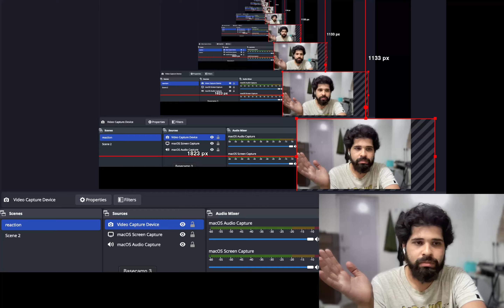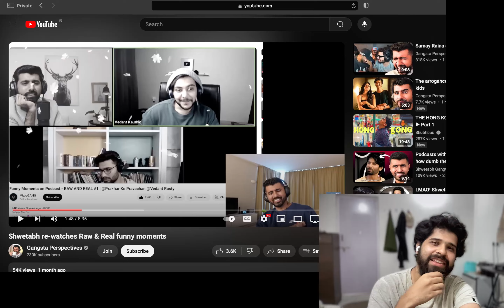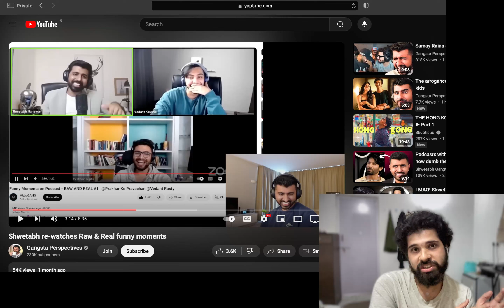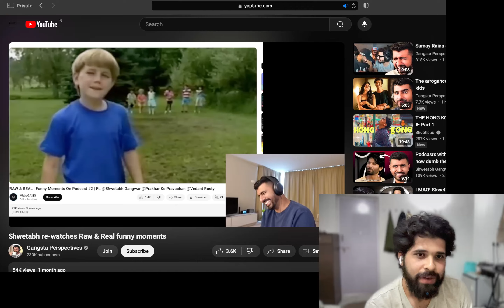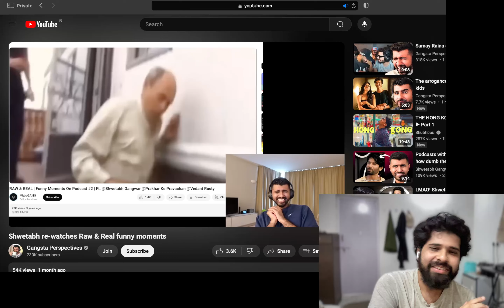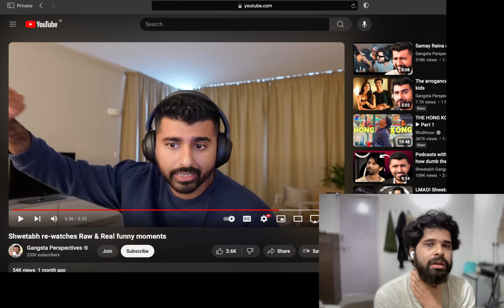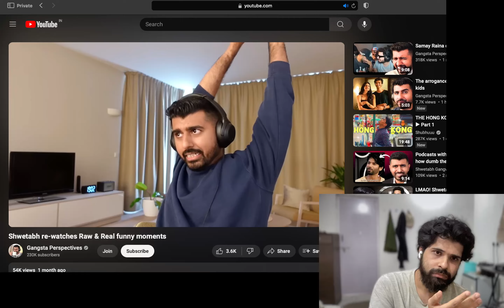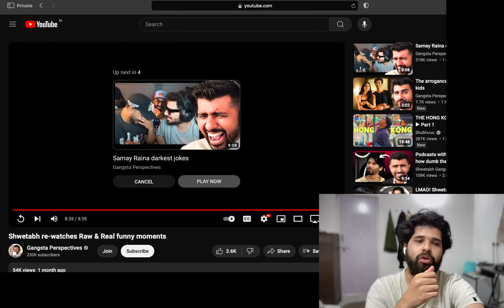Anshul Sharma reacts to Raw and real Funny moments😂😅 *died laughing*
GPAY - anshulsharma10555@oksbi

TECH
Camera - Canon Power Shot G7X Mark II
64gb Extreme Pro Memory Card
Lightweight Gorilla Tripod

Monitor -  LG Gaming 4K LED Monitor

Portable External Hard Drive
Hard drive(Renewed)
Macbook Pro Usb C hub
Macbook Pro Sleeve

LIGHTS & STANDS
Studio Video Light with Bowens Mount
Softbox with Bowens Mount
Heavy-Duty Light Stand
Ring light with stand
Smart LED bulb
Overhead video stand
Cell Phone Stand

MICS
Cheaper Alternative (Mic)
Boom Microphone Stand

MISC.
Apple iPhone 14
Airpods Pro 2nd generation
Airpods Pro cover
Wireless Wi-fi Range Extender
Special Panda Mousepad